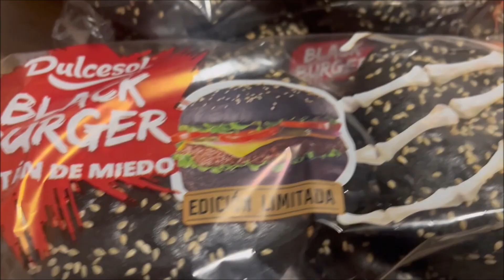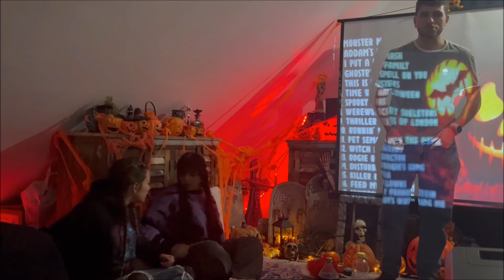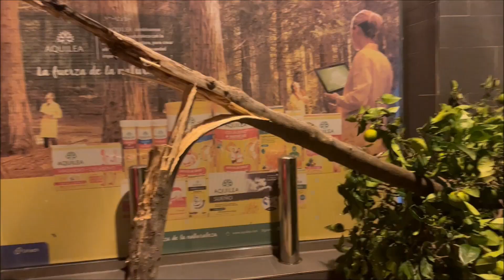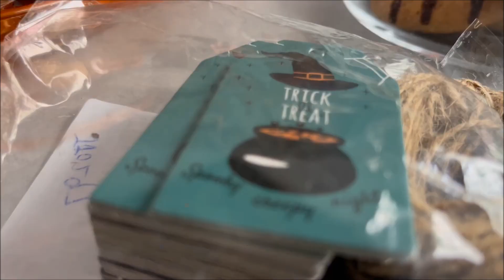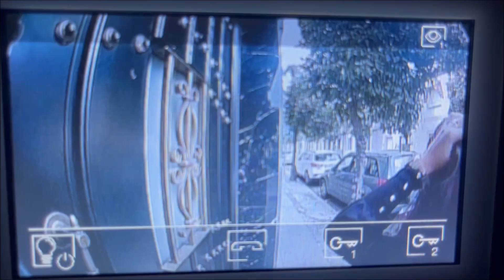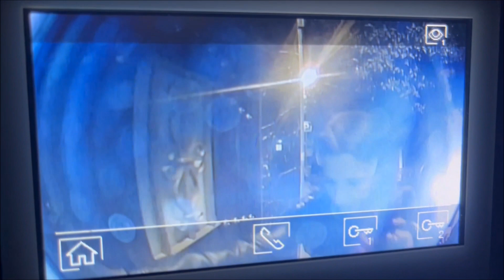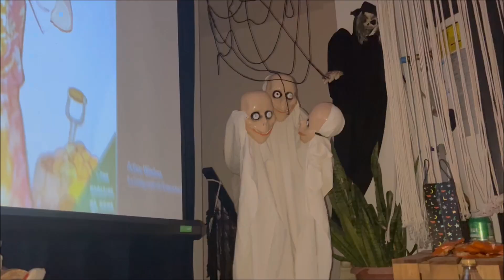Resumen Octubre 2023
Un Octubre de cambio de temporada, de hábitos, de abrir ojos y cerrar puertas. Un Halloween intimo, retro, acompañado de música vintage y en busca de lo recíproco.